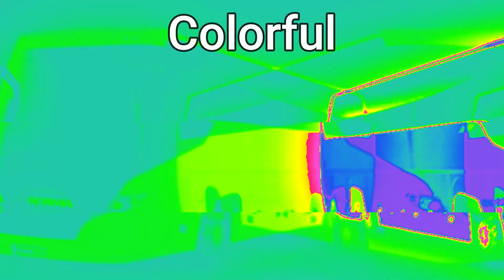17 Bus Horn Sound Variations in 79 Seconds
Bus Horn : TU TUTUTU TU TUTUTU TU TUTUTU TU TU TU TU !!!
His friend Truck Horn is on the elevator with bus too

Like and write a comment under this video. It makes me happy, joyful and inspires me to create new sound variations and video effects!

When creating such videos I use free images and free to use green screen videos with other different video parts, edit them with Adobe Premiere Pro and Adobe After Effects for creation new kind of sound and visual variations and effects. It takes about 2-4 hours to create these videos so that my viewers can feel the difference between the original video and the video I created.